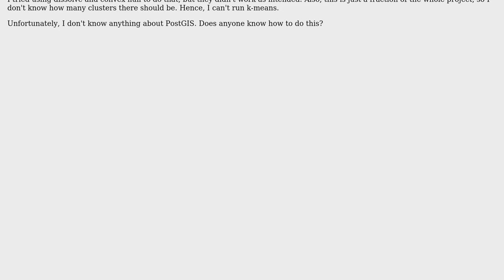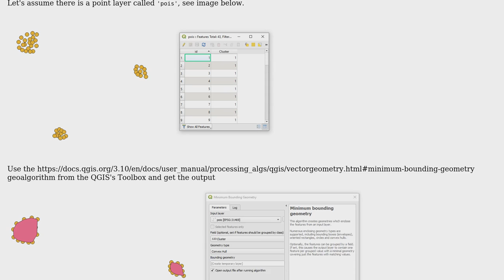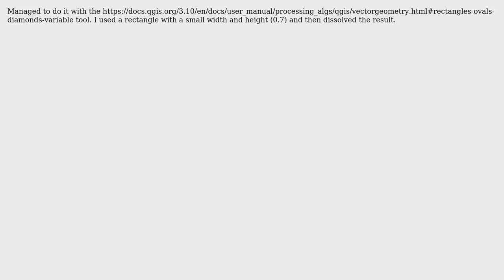GIS: Merging cluster of points into polygons (2 Solutions!!)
GIS: Merging cluster of points into polygons

With thanks & praise to God, and with thanks to the many people who have made this project possible! You are responsible for your own actions.